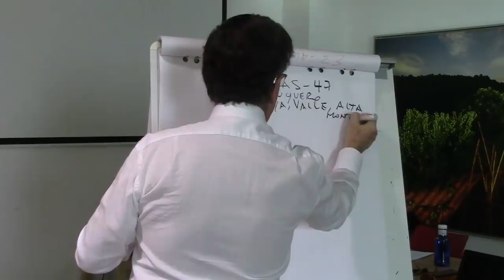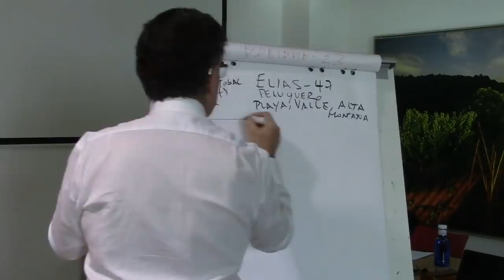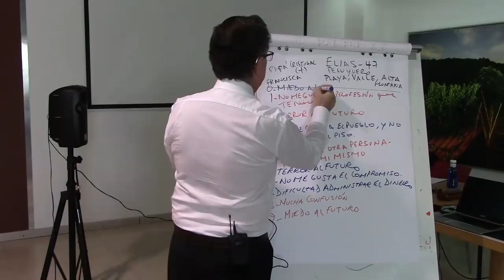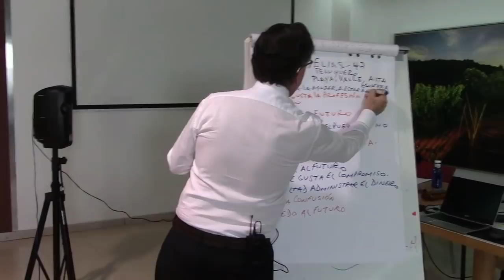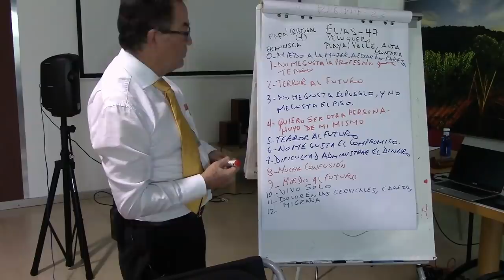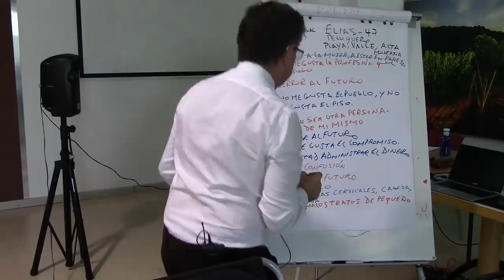4010 Aurelio Mejia. Tres vidas pasadas. Temor relación mujeres, no me acepto, no me gusta mi profes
Hipnosis Aurelio Mejia. Tres vidas pasadas. Temor relación mujeres, no me acepto, no me gusta mi profesión.
Madrid, España, 10 marzo 2019.